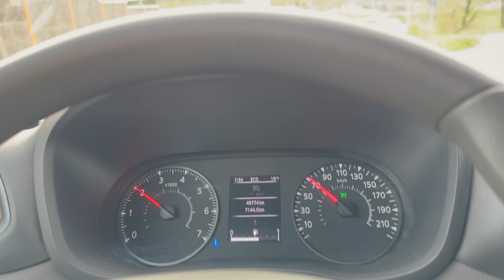RSV4 al MUGELLO.. POTEVA FINIRE MALE 🫣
Invitato da Michelin, ho portato Nicola e Davide ai Michelin Power Days al Mugello! Prima volta per loro in questa pista e prima anche per me con la mia RSV4.

• Risparmia sulla polizza Auto e Moto! Calcola un preventivo gratuito su TESEI ASSICURAZIONI

• Approfitta del 10% di sconto con il codice FRECCIA10 su QUADLOCK

• Approfitta del fino al 10% di sconto con il codice FRECCIA19 su WRS

• Rinnova la sella con il 10% di sconto con il codice FRECCIA10 su Tappezzeria Italia

► La Mia Attrezzatura